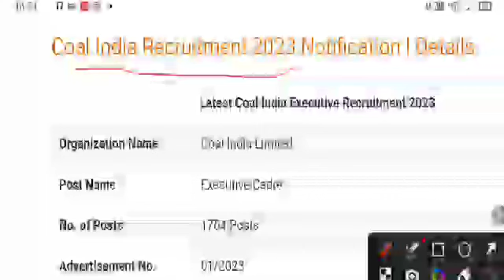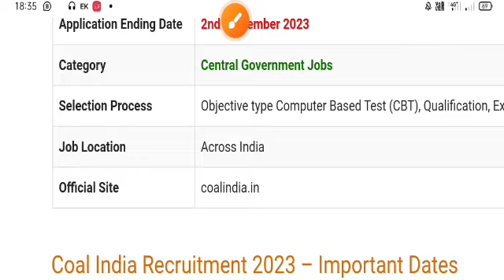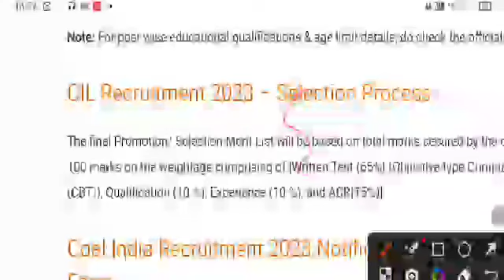Coal India Recruitment 2023 || NCL Recruitment 2023 || new vacancy 2023 || latest government jobs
AirIndia Job 2023
airindia cabin crew interview
air india job for 12th pass
air india latest vacancy
airport job vacancy in kolkata 2023
air india job vacancy 2023
airport jobs,airport vacancy 2022